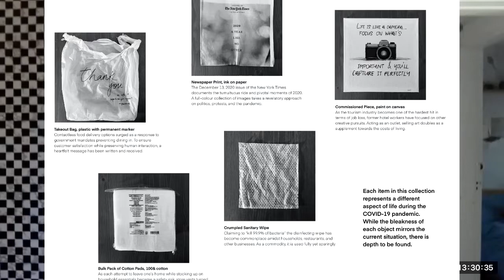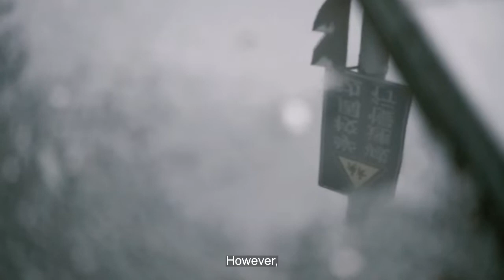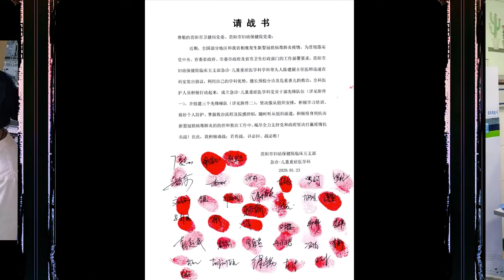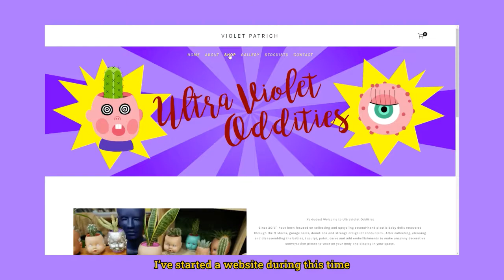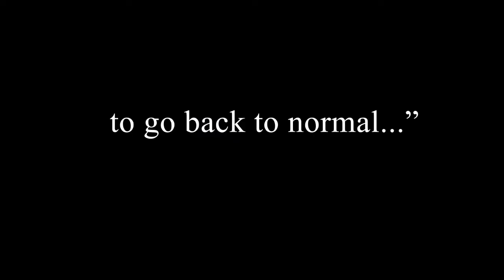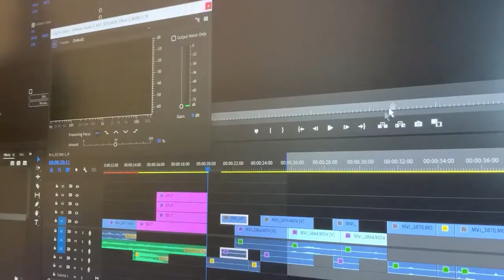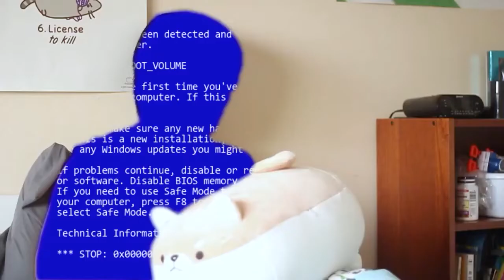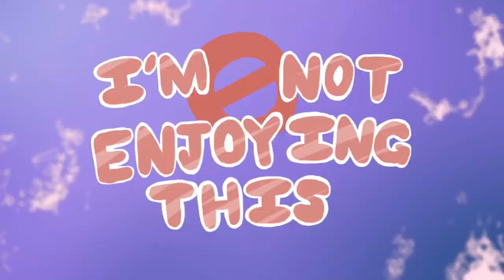IsolatingTogetherMOV​ - SFU SIAT 344 Awards for 2021 Spring Semester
In 2020, the Museum of Vancouver partnered with Dr. Kate Hennessy at Simon Fraser University’s School of Interactive Arts and Technology and students in the class Moving Images (IAT 344) to develop material for a new upcoming studio exhibition that documents life during the COVID-19 Global Pandemic.

IsolatingTogetherMOV is a museum project that attempts to learn how the public have adapted to the limitations and opportunities of quarantine during this time. So far we have collected and documented a wide range of stories, testimonies, performances, art and confessions of this new reality. Join us as we launch more than 30 new videos by SIAT students as a part of this project!

The films are now available to view in the IsolatingTogetherMOV​ Spring 2021 playlist on our Youtube Channel. We are excited to share this year's awards with you live on April 16, 2021 and encourage you to view all of this year's submission.

Presenting the awards are:
Viviane Gosselin - Director of Collections and Curator of Contemporary Culture at MOV
Dr Kate Hennessy - Professor at SFU SIAT
Doenja Oogjes, Teaching Assistant SFU SIAT

The Award Categories are as follows:
Best Narrative Film
Best Documentary
Best Covid Portrait
Best Visual Effects
Best Editing
Best Cinematography
The MOV Golden Mask Award

The films will be included in an upcoming exhibition at the Museum. Click here for more information on the IsolatingTogetherMOV​ Project